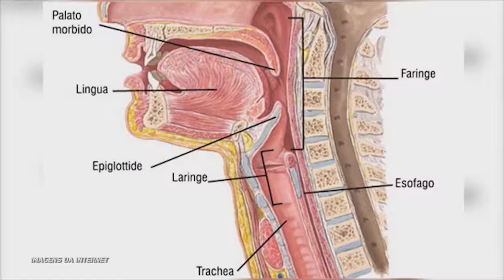Dia da voz